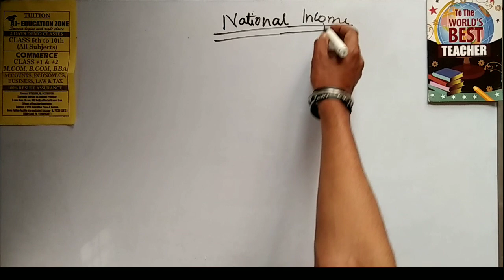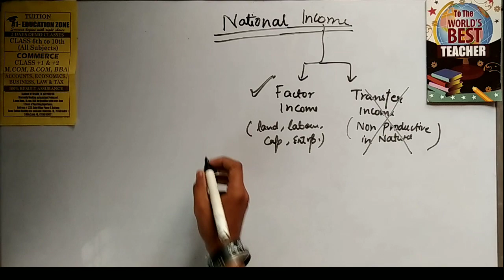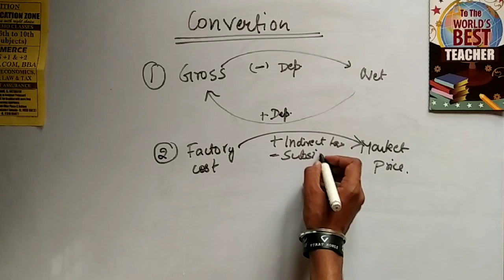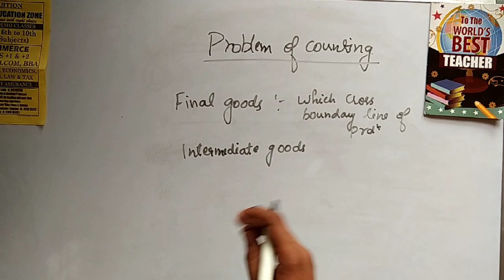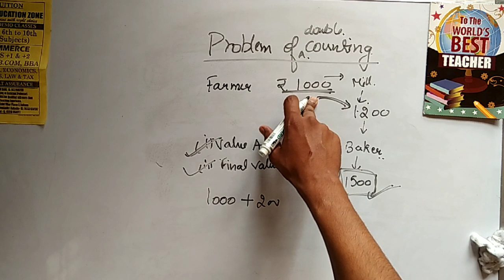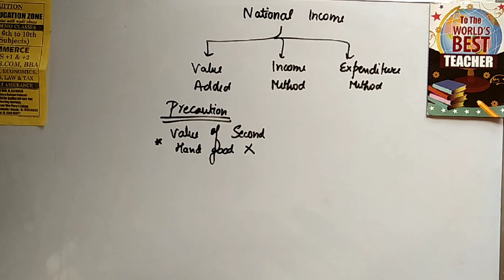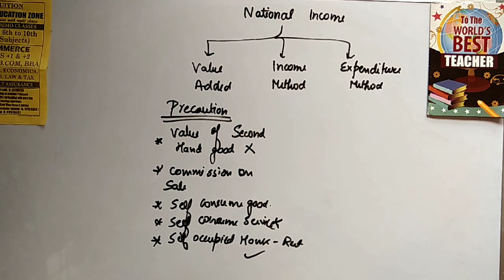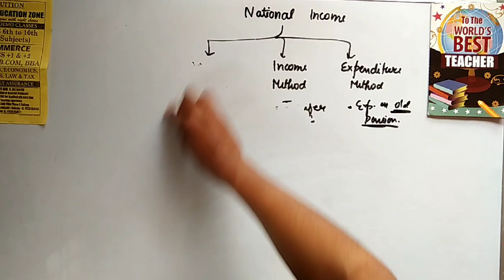class 12th Economics National income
This video explain you about basis concept of national income and important theory question from same.